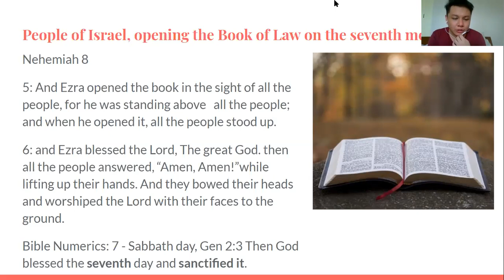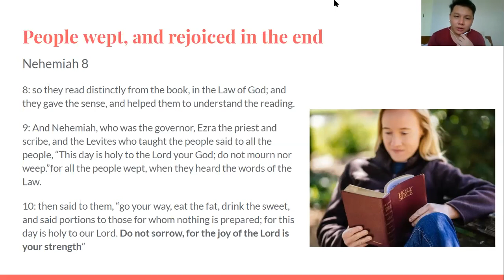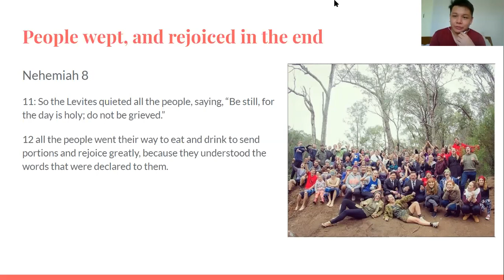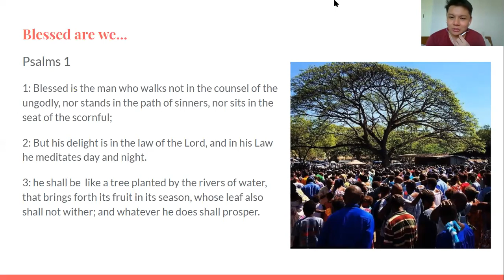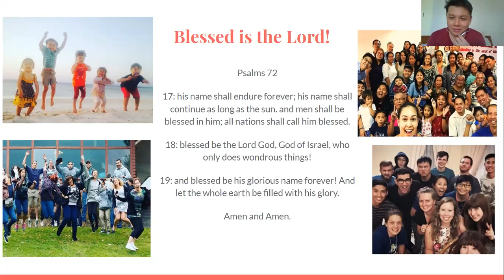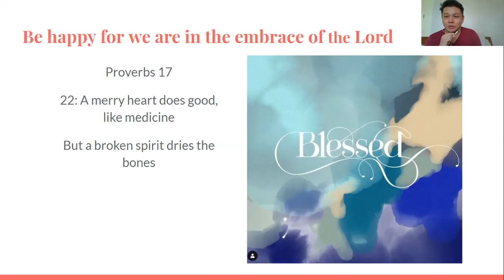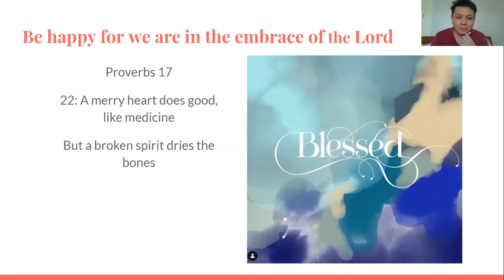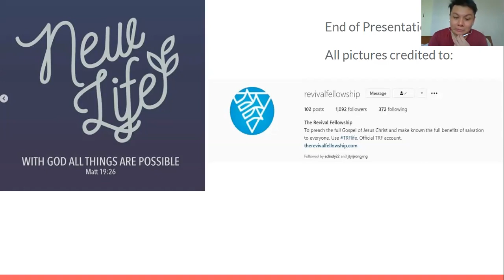Bro. Joshua Youngies Meeting Talk 08/15/2020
Here's Bro. Joshua Martin Cantong's talk about "Happiness is of the Lord" in our Youngies Meeting this Saturday, 15th of August 2020 via the ZOOM app! There are times when we get sad or frustrated along the way, but what if you think of the happiness that would come after overcoming the problem rather than the problem itself?